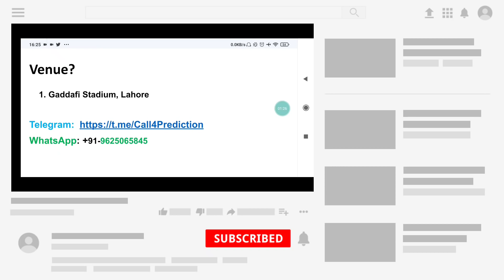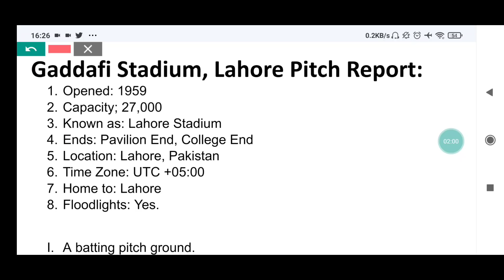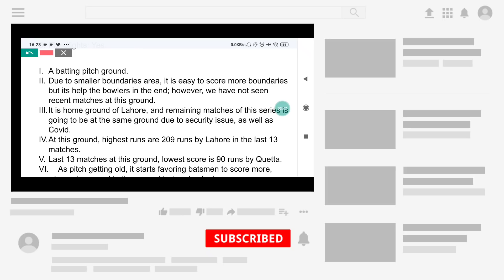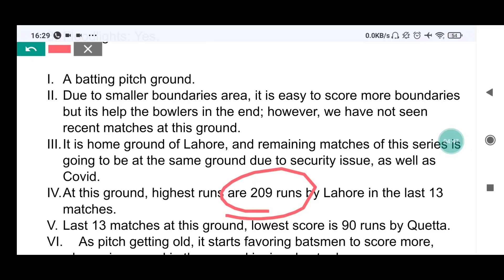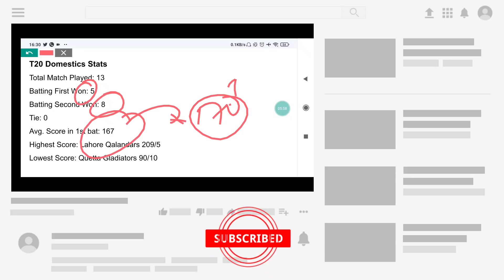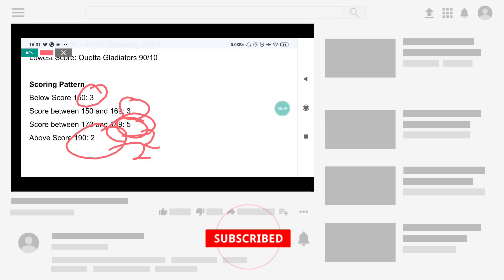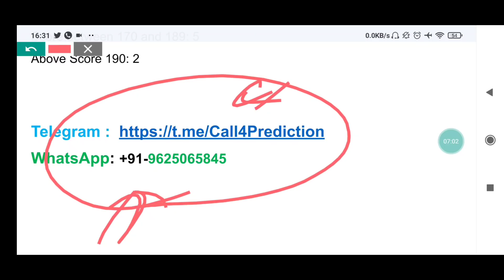Lahore pitch report | Gaddafi Stadium, Lahore pitch report|PSL Pitch Report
Gaddafi Stadium, Lahore pitch report

Gaddafi Stadium, Lahore
Pitch Report PSL 2022
Gaddafi Stadium, Lahore
PSL Matches in Lahore Pitch 2022 Analysis
Updated Lahore Stadium Pitch Report
Gaddafi Stadium, Lahore
pitch analysis
PSL
PSL2022
Gaddafi Stadium, Lahore
Pitch report
Gaddafi Stadium, Lahore
Gaddafi Stadium, Lahore batting or bowling pitch
Lahore pitch report
Gaddafi Stadium, Lahore
PSL pitch report
Gaddafi Stadium, Lahore
Gaddafi Stadium, Lahore
Lahore pitch report
Gaddafi Stadium, Lahore pitch report today match
Gaddafi Stadium, Lahore
Lahore stadium pitch report
Gaddafi Stadium, Lahore boundary length
Gaddafi Stadium, Lahore
Lahore pitch report today match
PSL2022 Match Preview
PSL Dream11
Lahore pitch report
Gaddafi Stadium, Lahore
Lahore stadium